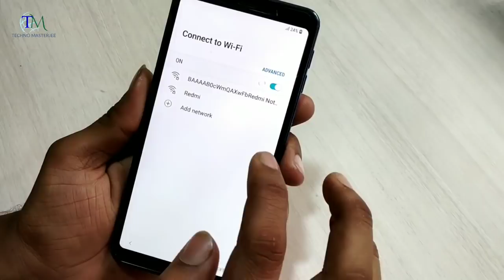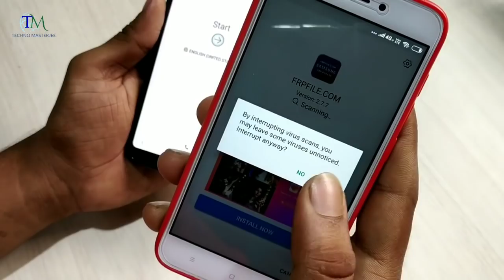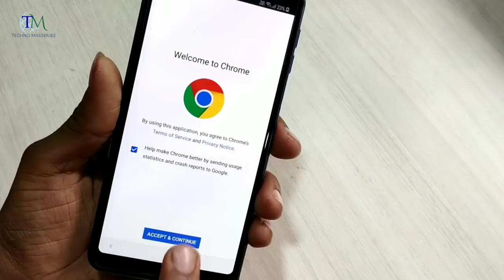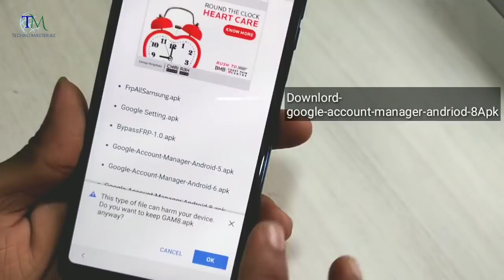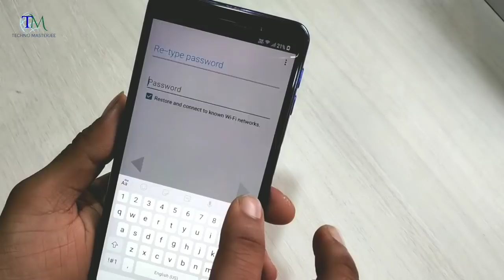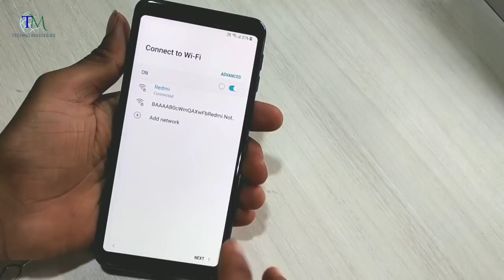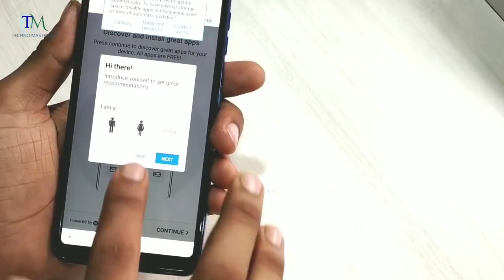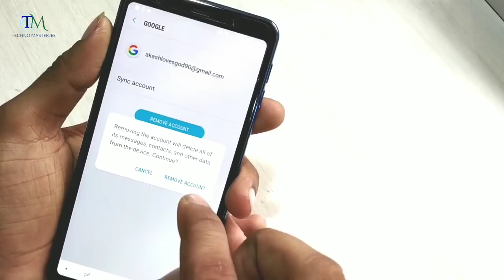Samsung Galaxy A7(2018) FRP unlock || Google Account Removed ||Bypass Done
Hello friends .. I m back with a another video. In this video I'm gonna show u how to Unlock FRP lock on samsung A7 .

★My Id On Callme4 Apps is :-
 technomasterjee@cm4

For shopping in this website use this link, and share to other people also.